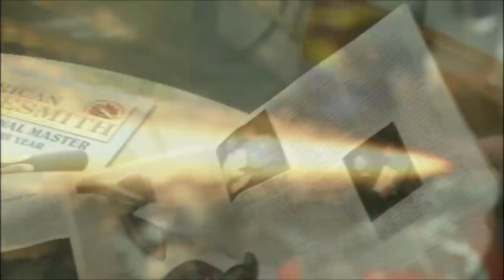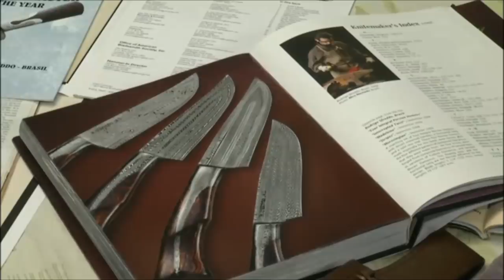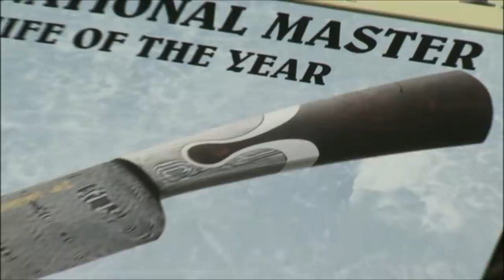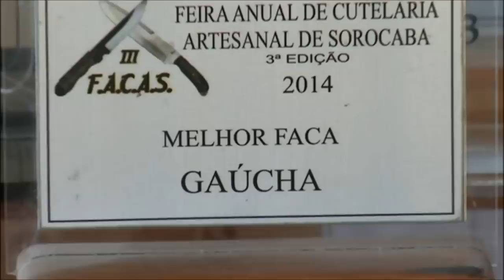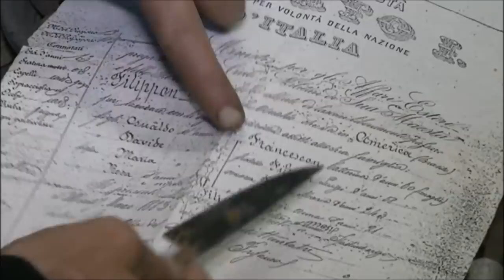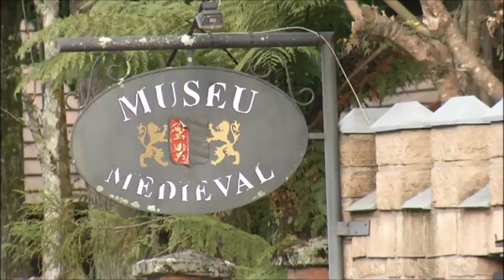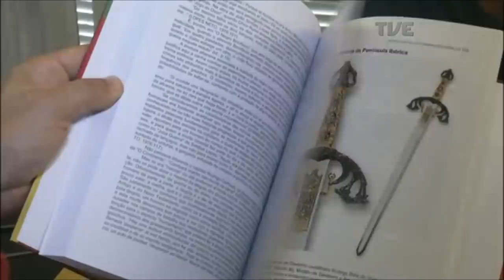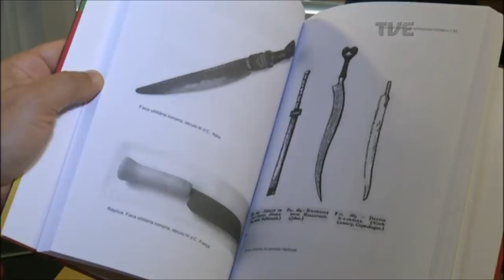TVE Repórter | TVE - Cutelaria - 8/6/17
O Rio Grande do Sul é o maior produtor do país de facas artesanais. O trabalho é realizado por um conjunto de artistas de nome nacional e internacional. A reportagem de Nilton Schuler vai contar a história de Rodrigo Sfreddo, o único cuteleiro do Brasil com reconhecimento internacional. Rodrigo mora em Nova Petrópolis e tem suas facas são vendidas em leilões.

A reportagem também vai mostrar o Castelo Medieval, em Gramado. O Castelo possui um grande acervo de facas e armas com modelos do século XV. A equipe de reportagem foi a Carlos Barbosa e mostrou a produção de facas na Tramontina, a maior indústria cuteleira da América Latina. Completa o programa uma competição promovida pela Associação Gaúcha de Cuteleiros em que quatro cuteleiros fazem a sua própria faca.